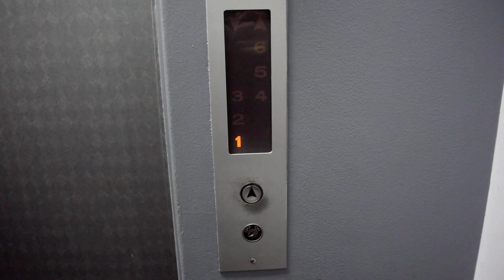【新橋の古豪】唸るモーター音！かなり古いエレベーター(東芝製エレメイト)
交流二段制御の「後期エレメイト」です
なかなか残っていない激レアな機種となっています
レトロなボタンもそうですが、駆動音が素晴らしいエレベーターです